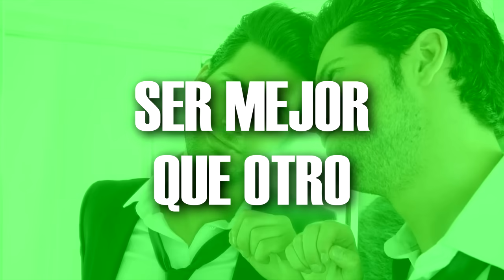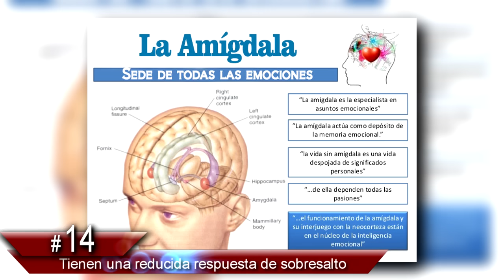21 Signos Sutiles Para Identificar A Un Psicópata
Identificar a un psicópata no es fácil, porque mantienen su verdadera naturaleza oculta y saben cómo hacerlo. Son actores expertos y hábiles imitadores. Después de todo sólo pueden engañarnos si pueden primero hacernos creer que son honestos, genuinos y dignos de confianza.

Si deseas conocer un poco más sobre la psicología de los psicópatas, te sugiero que revises este post sobre el perfil psicológico de un psicópata.

En este vídeo vamos a centrarnos en aquellos signos sutiles y ocultos de los psicópatas para que sepas como identificarlos. La mayoría de estas señales se apoyan en investigaciones y algunas se basan en observaciones de personas comunes que han estado involucradas con psicópatas.

01. Tienen una tenacidad o dureza combinada con la inocencia de un niño. (01:05)
02. Encarnan incongruencia. (01:29)
03. Emanan un aire sutil pero bien definido de confianza y superioridad. (02:20)
04. Te dicen historias de cosas sombrías o desagradables que hicieron en el pasado. (02:47)
05. Duermen poco. (03:06)
06. A veces muestran respuestas emocionales poco convincentes. (03:17)
07. Pueden pasar de la ira a la calma completa en un minuto. (03:42)
08. Muestran indicios de su verdadera naturaleza pero de una manera velada. (04:00)
09. Muestran destellos de desprecio. (04:39)
10. Tienen deseos sexuales desviados y querrán que cumplas con ellos quieras o no. (05:16)
11. Tienen un pobre sentido del olfato. (05:54)
12. Su discurso está lleno de falta de fluidez. (06:13)
13. No pueden describir una emoción o experiencia personal. (06:36)
14. Tienen una reducida respuesta de sobresalto. (07:09)
15. Participan en deportes y actividades peligrosas o extremas. (07:31)
16. Invaden tu espacio personal. (07:55)
17. Tienen un comportamiento extrañamente tranquilo. (08:21)
18. Tienen un aura de santidad. (08:33)
19. Su discurso es prolífico. (09:06)
20. Tienen poco o ningún olor corporal. (09:35)
21. Comprometen tu curiosidad. (09:56)